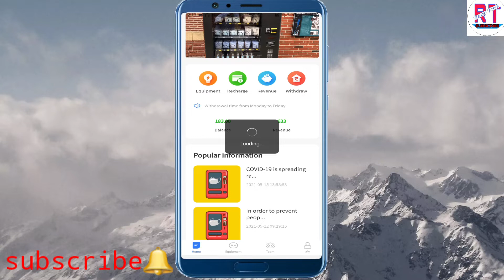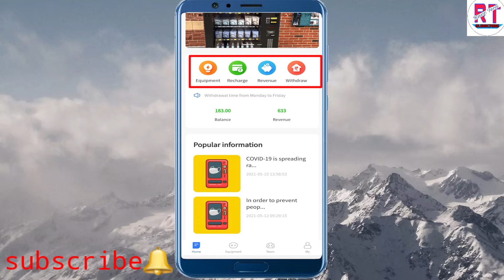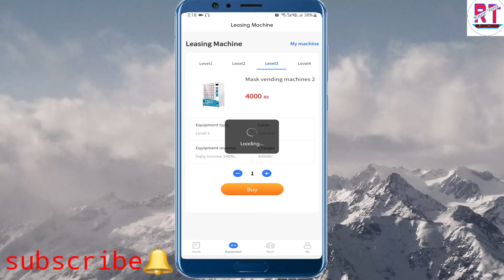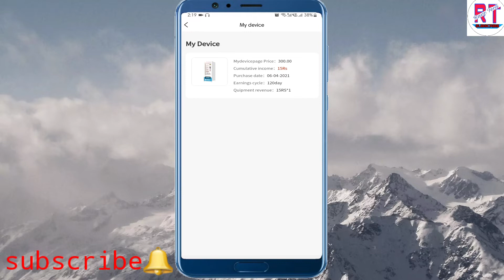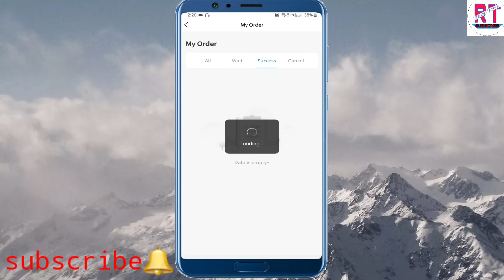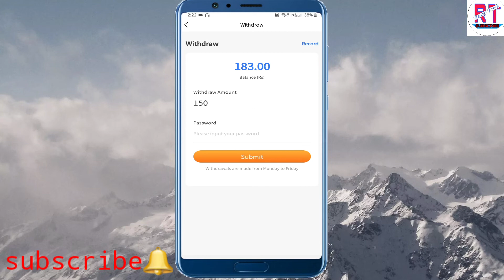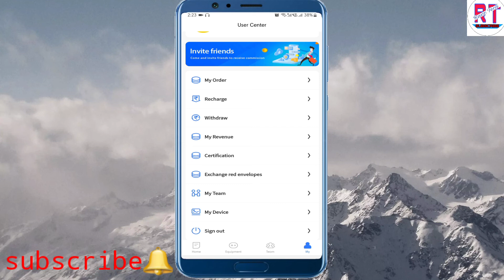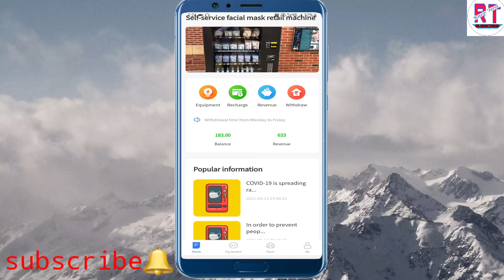New Power Bank Netincome App || How to Earn money New power Bank || Netincome App Payment proof .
Reffr Cod:- K1XJR3

App Details👇👇👇

Free Registar

Divaic Rs, 300

Divais incom Rs, 15

Par Reffr Rs, 150

payment verifaid✅

Hello

Dosto Es Video me bataya hu Power bank App jaise yek new Earning App jiska name hai Netincome

Es app se aap sab daile ka 500 / 1000 ka esrning kar sakte ho aur es app me 100% withdrawal Aarha hai

es video me me complit bataya hu Net income App ko kaise use karete hai aur paise kaise kamate hai es video ko aap log complit dekhe taki aap sab ki es app se earning kar sake

(Som Realetad Keyward)

Netincome App

Netincome App kaise chalaye

Power Bank jaisa app

Netincome app me Recharge kaise kare

Net Income App me Withdrawal kaise kare

Withdrawal proof